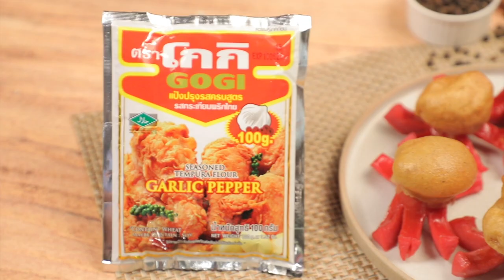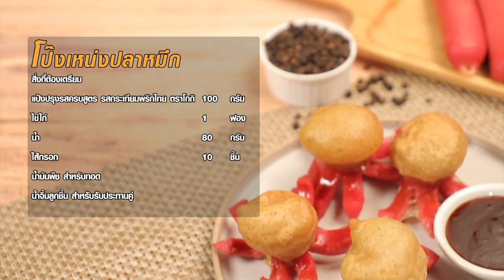โป๊งเหน่งปลาหมึก สูตรเด็ดทำง่ายสไตล์ อ.ยิ่งศักดิ์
โป๊งเหน่งปลาหมึก ผลิตภัณฑ์: แป้งปรุงรสครบสูตร รสกระเทียมพริกไทย ตราโกกิ

แป้งปรุงรสครบสูตร รสกระเทียมพริกไทย ตราโกกิ 100 กรัม
ไส้กรอก            10 ชิ้น
น้ำจิ้มลูกชิ้น สำหรับรับประทานคู่

1.เทแป้งปรุงรสครบสูตร รสกระเทียมพริกไทย ตราโกกิลงในภาชนะ ตามด้วยไข่ไก่และน้ำ คนผสมให้เข้ากัน เตรียมไว้
2.วางไส้กรอกลงบนภาชนะ จากนั้นบั้งเป็น 6 แฉก เสียบด้วยไม้ปลายแหลม นำลงชุบแป้งที่เตรียมไว้
3.เทน้ำมันพืชลงในภาชนะ นำขึ้นตั้งไฟพอร้อน ใส่ไส้กรอกที่ชุบไว้ลงทอด ทำเช่นเดิมจนครบ 3 รอบ จากนั้นนำลงทอดจนสุกเหลืองกรอบ ตักขึ้นพักให้สะเด็ดน้ำมัน
4.จัดใส่ภาชนะ รับประทานคู่กับน้ำจิ้มลูกชิ้น พร้อมเสิร์ฟ

▲Line @yingsakfood